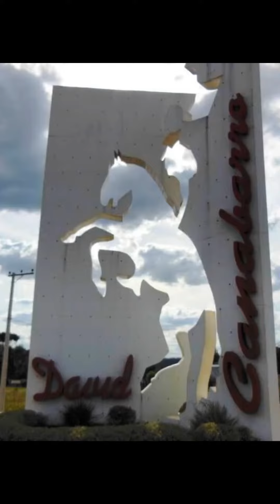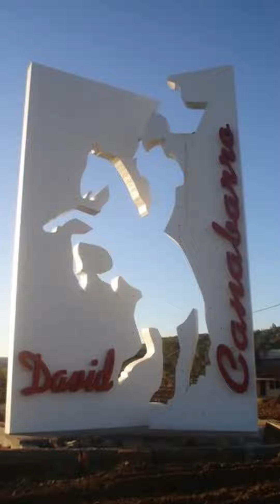DAVID CANABARRO / RIO GRANDE DO SUL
Um pequeno município no extremo norte do Rio Grande do Sul, com uma bonita igreja Matriz e muitas comemorações esportivas e culturais. Entorno belíssimo e ideal para o turismo de aventuras.